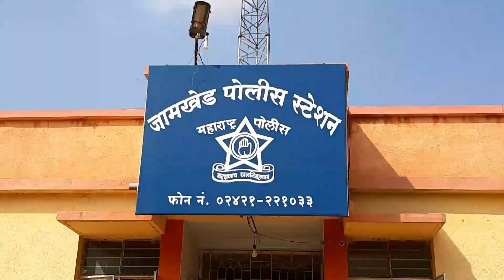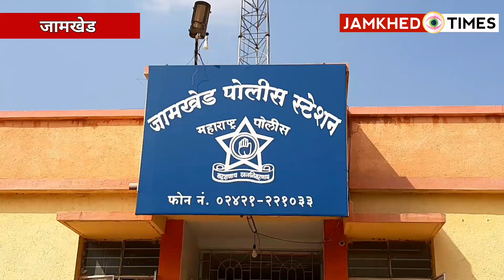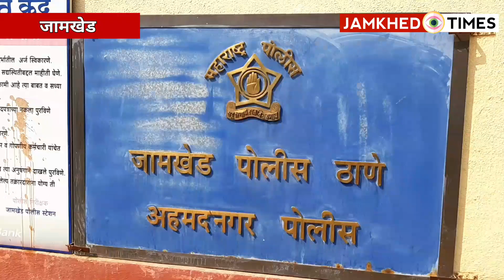Crime News। ऊसतोड मजुराच्या अपहरणाने जामखेड तालुका हादरला । शहरात चोरीचे सत्र सुरूच। jamkhed Times